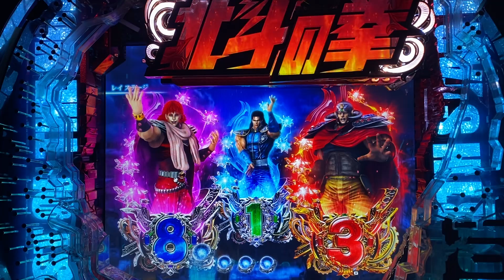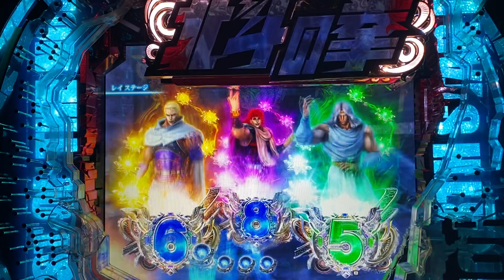パチンコ 北斗の拳7 転生 実機動画122【サクヤ君】